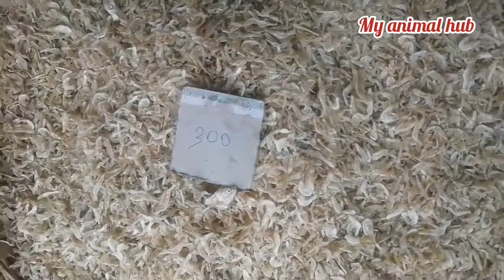Dry fish(sukhua) market in India (balugaon, chilika)